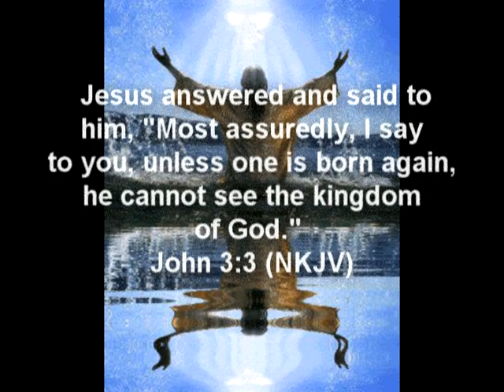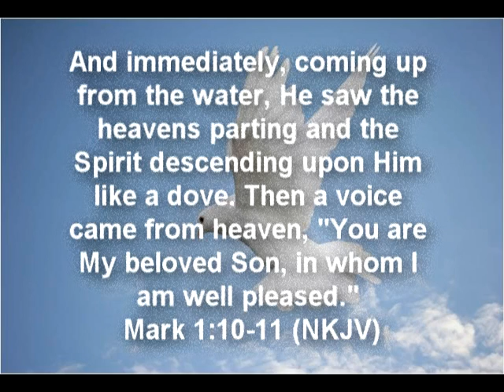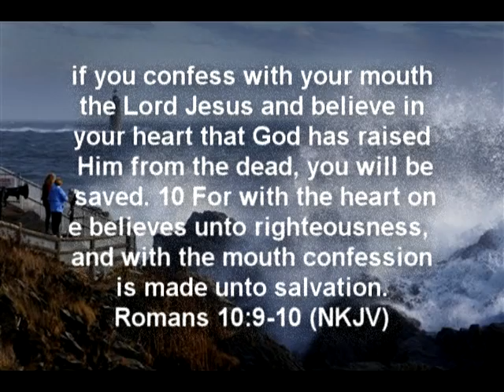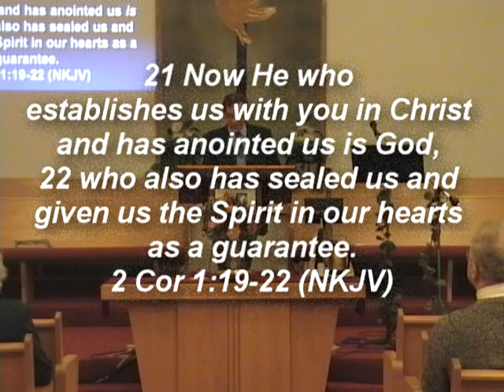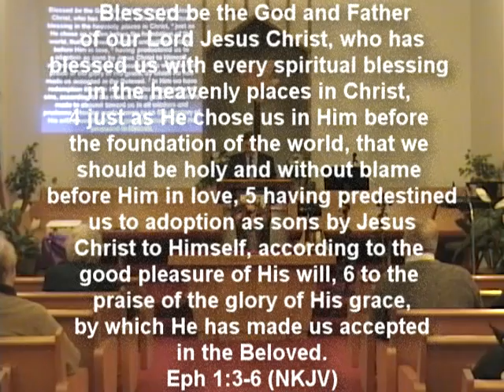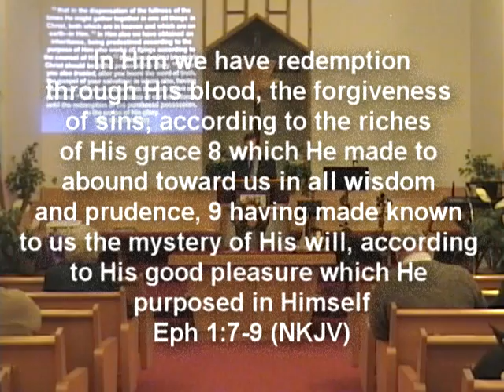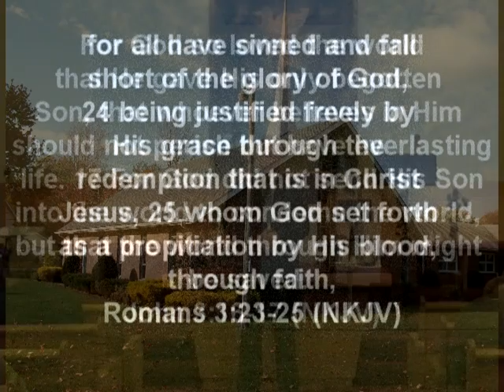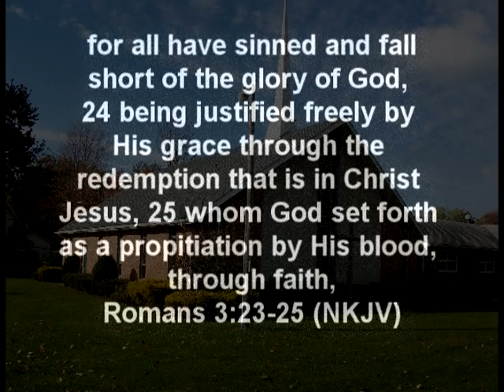FFC Serm012212PM final